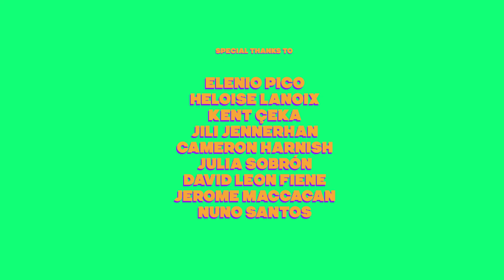FART - animated shortfilm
ＦＡＲＴ  is my final shortcut for animation techniques class.

Background: "O Pato"  by Jayme Silva / Neuza Teixera
Credits: "Eighteen with a Bullet" by Pete Wingfield

Made by: Santiago Restrepo Arias [the21night]

More of my works at:

be.net/the21night